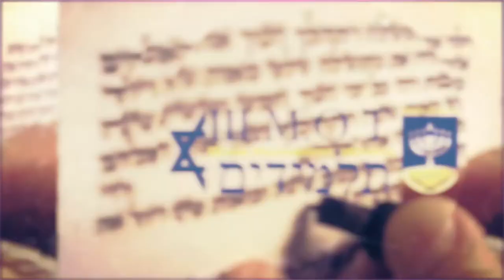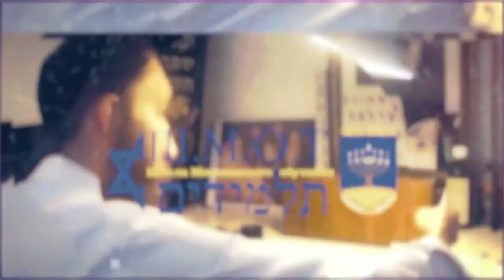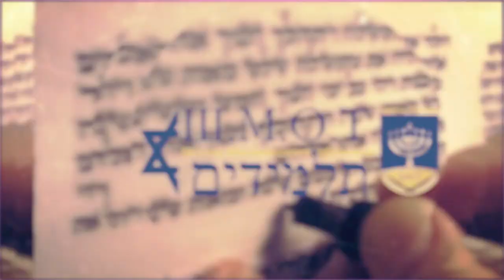Ш.М.О.Т. "От Шавуота к Пятидесятнице" Олег Щепанский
"От Шавуота к Пятидесятнице"

Тема: Дух Святой и начало мессианской эры
учитель: Олег Щепанский (мессианский пастор)
Еврейская Мессианская община "Ор хаМашиах"
г.Одесса, Украина